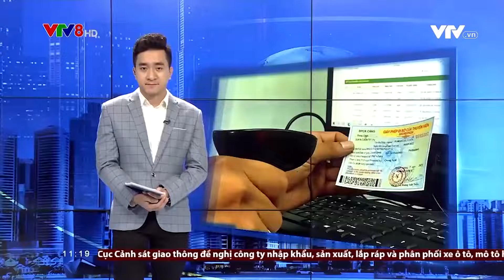CÔNG NGHỆ QUÉT MÃ VẠCH 2D TẠI CẢNG DUNG QUẤT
Đồn Biên phòng cửa khẩu cảng Dung Quất đã đưa thiết bị quét mã vạch 2D vào phục vụ công tác giám sát tại cảng biển Dung Quất. Điều này sẽ mang lại những thuận lợi nhất định trong việc giúp quản lý tốt an ninh, trật tự cũng như là hỗ trợ doanh nghiệp trong hoạt động khai thác, xếp dỡ hàng hóa. (NCV8, 30/05/2022)